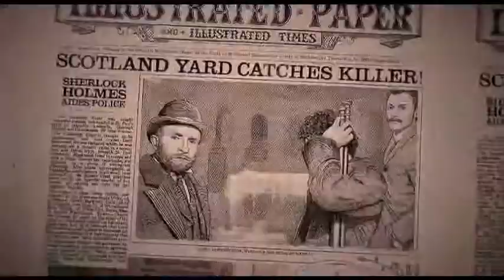[{Sherlock Holmes}] Going Under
Woop! Another awesome one Lol ;)